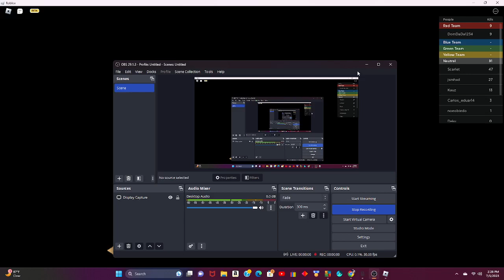Dimensional Fighters gameplay!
kinda toxic and its alil boring! but it was fun to make! @TheVampireLegacies @thevampireorigins3679 @Roblox @Hotcheese1309